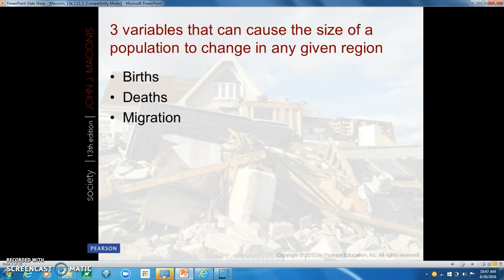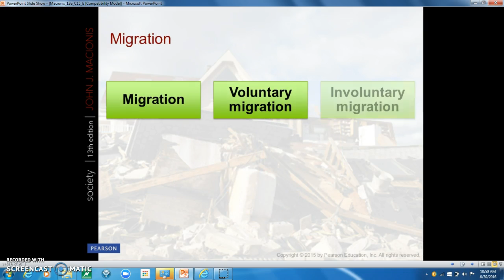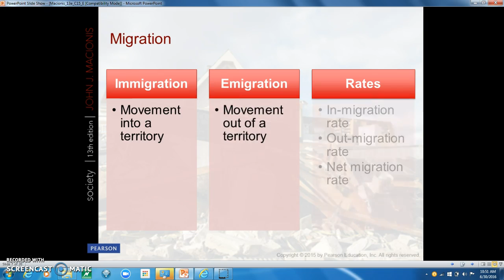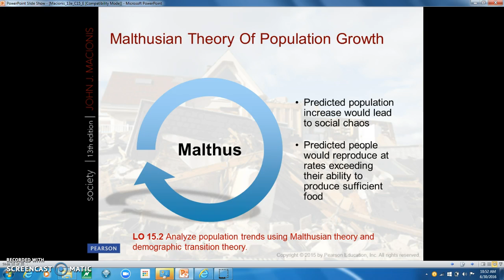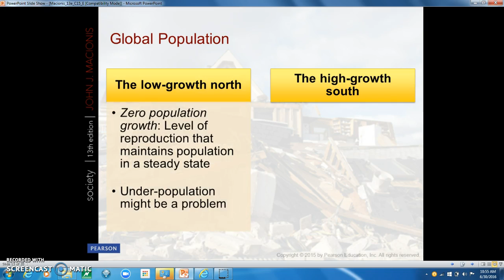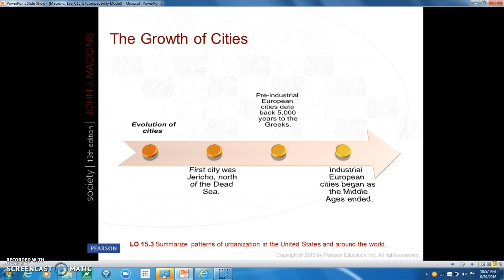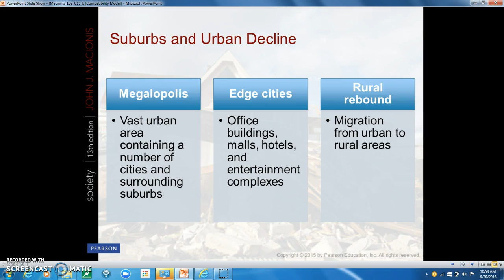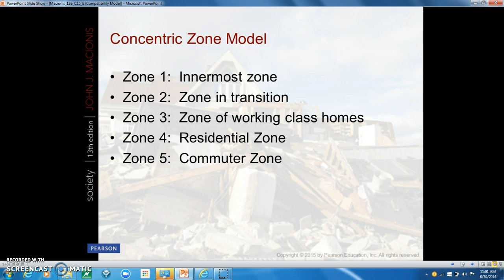Chapter 15: Population, Urbanization, and Environment